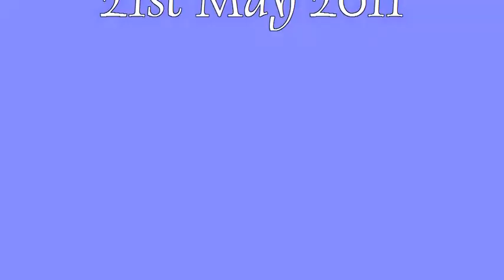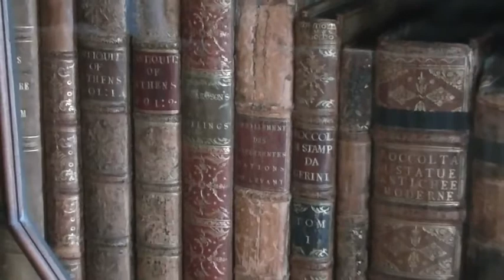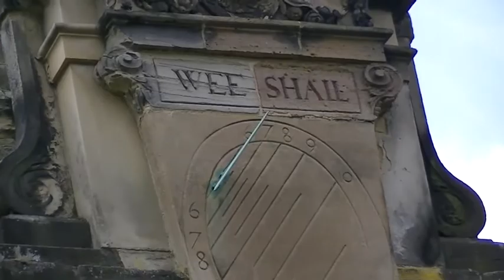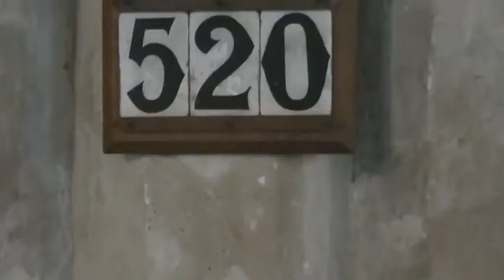Kedleston Hall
Corrine and I went for a walk around this stately pile recently, quite simply because we had never been before.